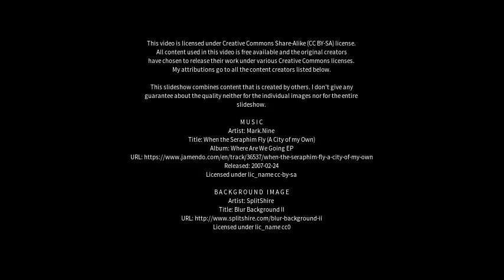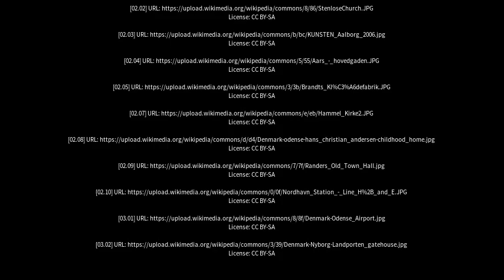Best places to visit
Best places to visit - Stenløse (Denmark) Best places to visit - Slideshows from all over the world - City trips, nature pictures, etc.